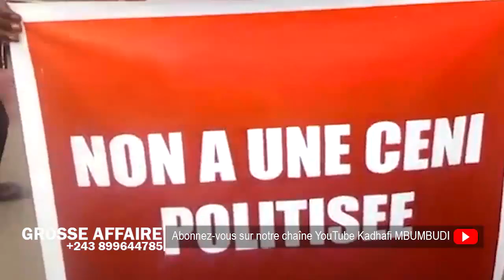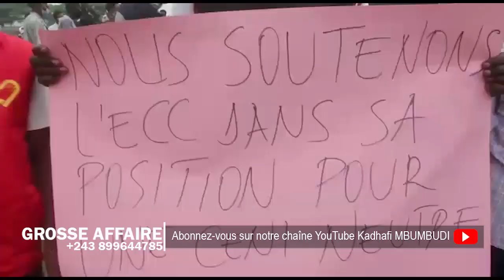RETROPEDALAGE: NGOBILA SE REBIFFE! GENERAL KASONGO CONFIRME "N'Y AURA PAS LE CONTROLE"